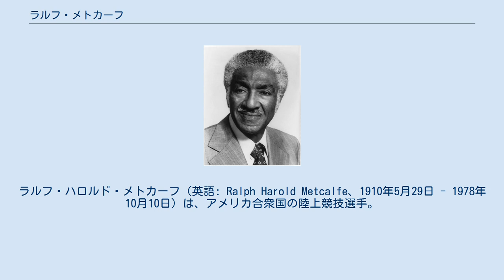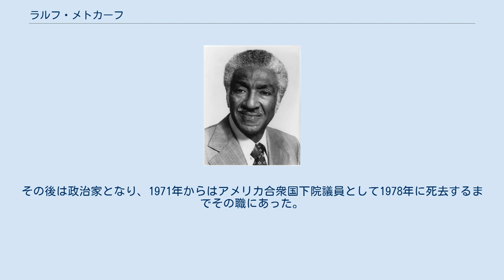ラルフ・メトカーフ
ラルフ・ハロルド・メトカーフ（英語: Ralph Harold Metcalfe、1910年5月29日 - 1978年10月10日）は、アメリカ合衆国の陸上競技選手。
短距離種目の選手として活躍し、1932年から1934年にかけては「人類で最も早い男」として知られていた。
当時の世界記録は10.3秒であったが、メトカーフは9回にわたりこの記録を出している。
 1932年ロサンゼルスオリンピックに出場した。
ライバルのエディ・トーランと10秒3の同タイムの激戦の末、銀メダルを獲得する。
この大会では200mにも出場したが、銅メダルという結果に終わる。
メトカーフは4年後のベルリンオリンピックにも出場し、この大会では短距離4冠を達成したジェシー・オーエンスがメトカーフの前に立ちはだかり、100mにエントリーするも、銀メダルという結果に終わった。
結局オリンピックの個人種目で金メダル獲得はならなかったものの、同大会の4×100mリレーではオーエンスらとともに金メダルを獲得した。
 その後のメトカーフは南カリフォルニア大学の修士課程を修了後、第二次世界大戦に従軍する。
除隊後は大学で陸上のコーチを務めた後、シカゴで実業家となった。
その後は政治家となり、1971年からはアメリカ合衆国下院議員として1978年に死去するまでその職にあった。